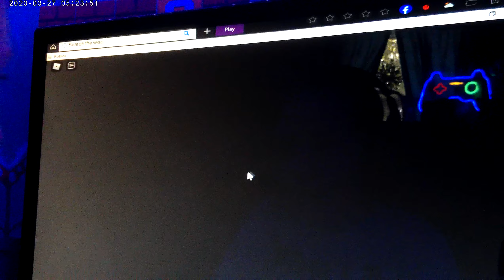Hardcore Middle have gone to far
Mr pickles was trying to get Like and Subscribe if you want me to escape the school from Mr pickles not letting me well i did beat it then i wasnt able to upload